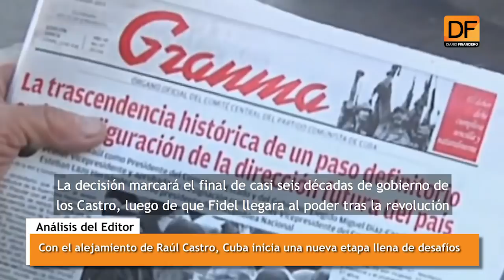Con el alejamiento de Raúl Castro, Cuba inicia una nueva etapa llena de desafíos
Los miembros de la Asamblea nacional inician este miércoles una reunión de dos días para elegir al nuevo presidente de la Isla.